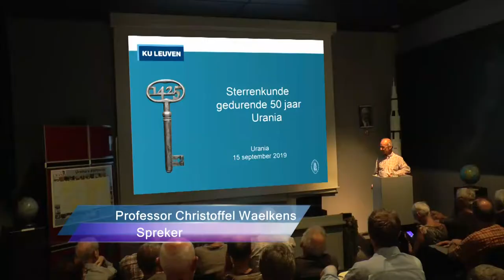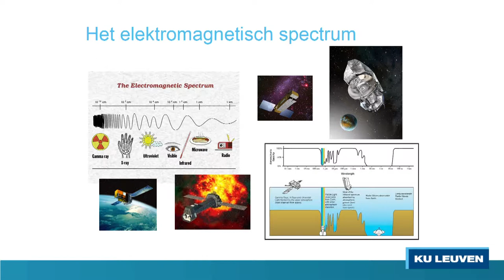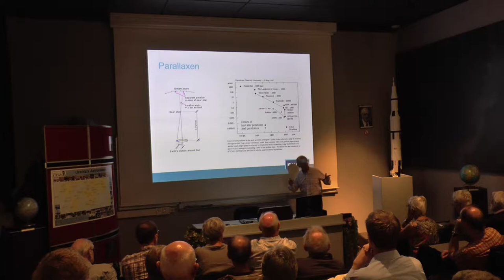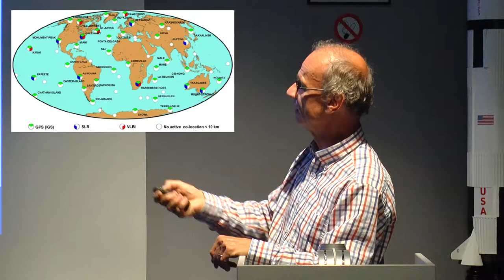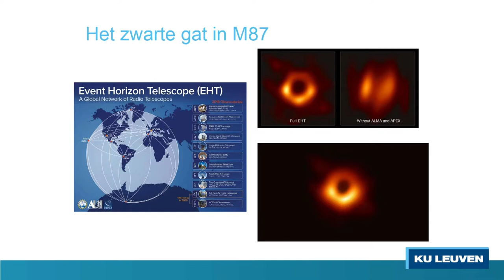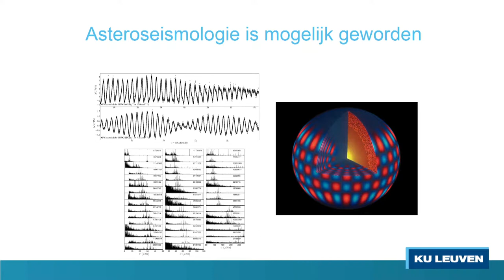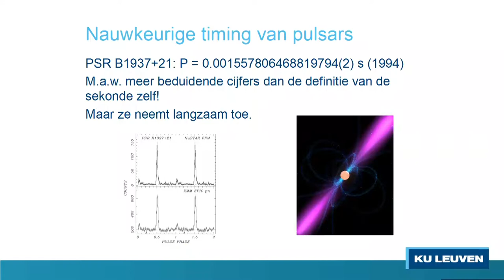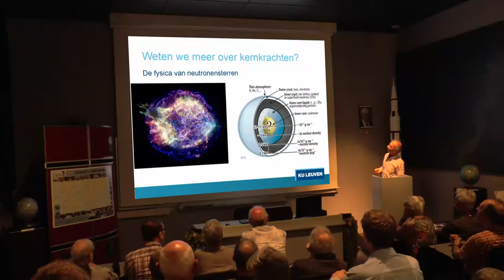Sterrenkunde gedurende 50 jaar, door Professor Christoffel Waelkens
Tijdens de opendeurdagen van de Volkssterrenwacht Urania gaf Professor Christoffel Waelkens een voordracht over de evolutie van de astronomie tijdens de afgelopen 50 jaar. Dit is het gemonteerde verslag.